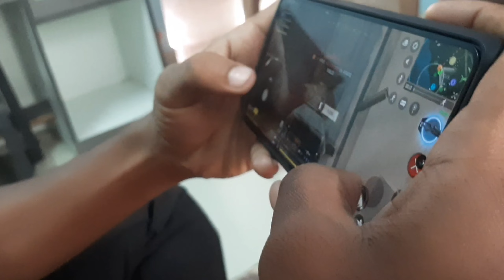Capstone Project in VIT || IoT Project || VIT University || Vitian Life || Life Of Bachelor || Tamil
In this video , I have shared my 0th an 1st review of Capstone Project experience .